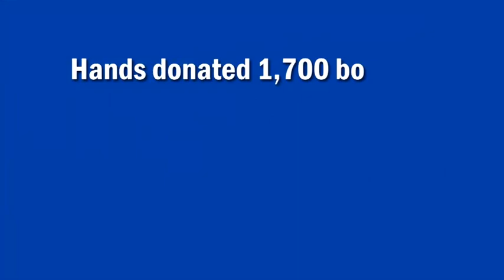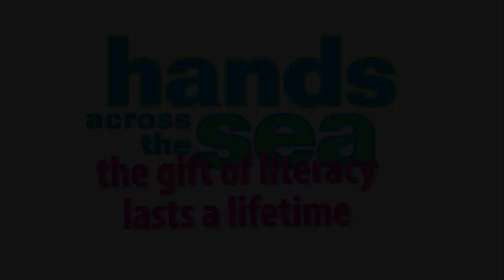When Great Books Come to School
With help from Hands Across the Sea, a primary-school principal and a U.S. Peace Corps Volunteer are improving child literacy on the island of St. Kitts.